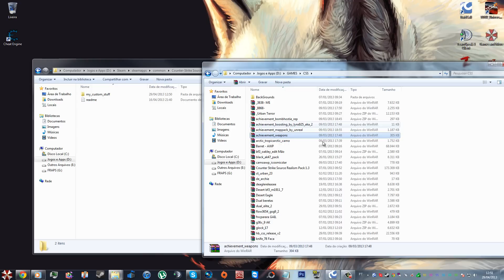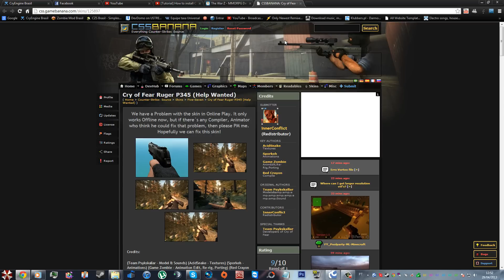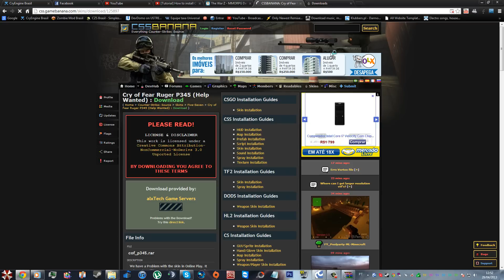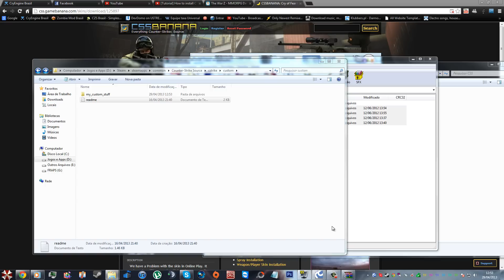[PT-BR] Como Instalar Skin no CSS com novo Update [29/04/2013]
Como Instalar Skin no CSS com novo Update [29/04/2013]

Video vai ser Linkado aqui.

Como fazer:
1 - Baixe a skin
2 - Va a pasta \Steam\steamapps\common\Counter-Strike Source\cstrike
3 - Crie uma pasta chamada "custom" e dentro dela uma chamada "my_custom_stuff"
4 - Extraia os arquivos dentro da pasta "my_custom_stuff" e jogue!

Qualquer dúvida só falar :)

Curtiu? Dê Like ;)
Gosto? Favorite :D
Quer Mais? Inscrevam-se :x